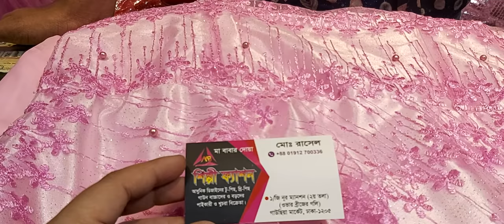বারবি গাউন কালেকশন /ঈদ কালেকশন